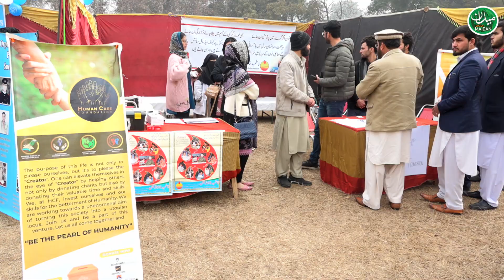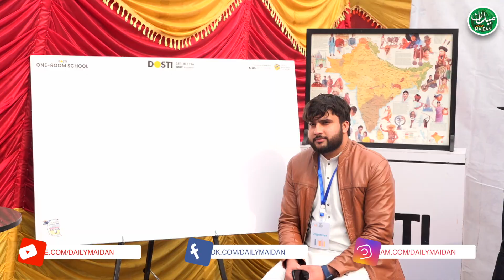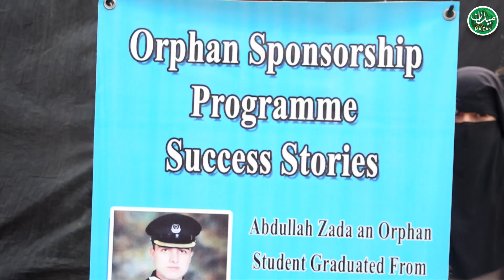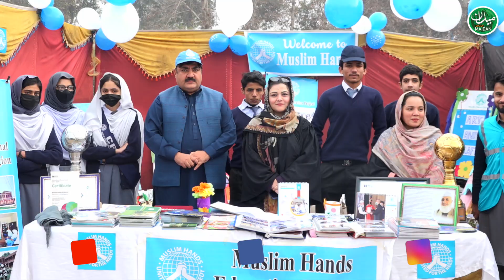World Education Day seminar and exhibition | University of Peshawar | Azhar Ali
Daily Maidan -